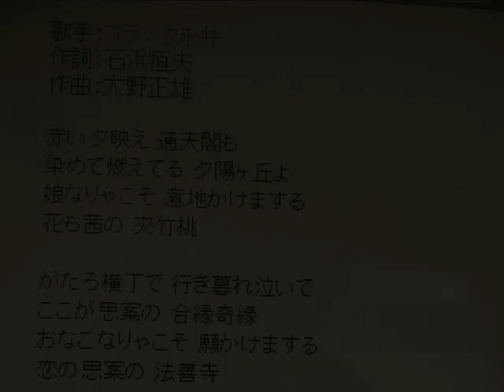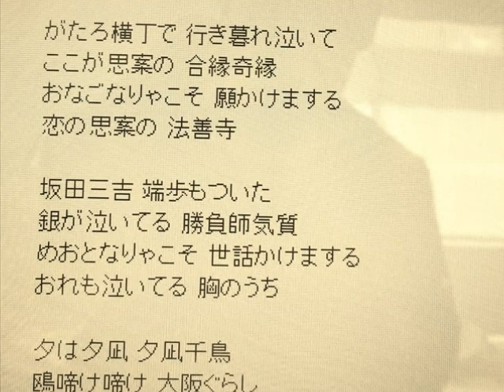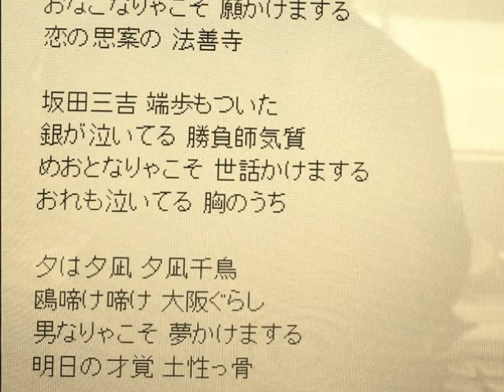「大阪ぐらし（フランク永井）」小原雄太郎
フランク永井さんが歌った懐かしの名曲である「大阪ぐらし」を、２０１３年４月７日に小原雄太郎がrocky01kara様のカラオケ画面で歌ってみました、ここに厚く御礼申し上げます。